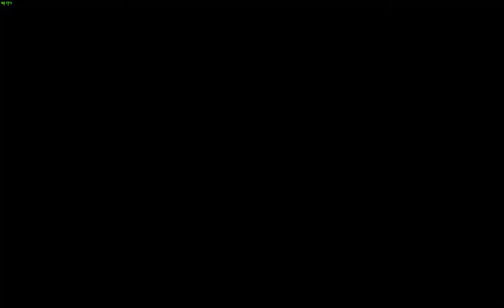Quarantine CupTR - Round 3 Monte Carlo - Stage 5 - Volkswagen Polo R5